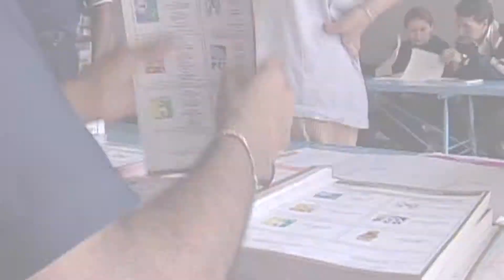2013 IFES Democracy Awards Dinner: Dr. Leonardo Valdés Zurita and IFE Introduction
The International Foundation for Electoral Systems (IFES) honors the head of Mexico's Federal Electoral Institute (IFE) with its 2013 Charles T. Manatt Democracy Award. IFE President Dr. Leonardo Valdés Zurita has set a high standard for promoting and exchanging good electoral practices around the world. Since IFE's establishment in 1990, Mexico went from one of the most closed political systems in the world to a respected democracy. IFES has been collaborating with IFE since 1993 to advance democracy in Mexico and to empower citizens to become active participants in the electoral process. IFE and IFES also have a strong partnership working to engage national and international stakeholders in electoral matters.

This video touches on the partnership between IFES and IFE; and highlights the excellent work done by IFE under the leadership of Dr. Valdés to promote democratic values in Mexico.